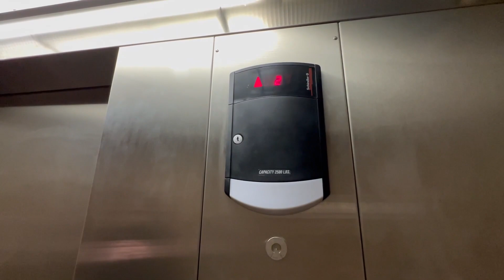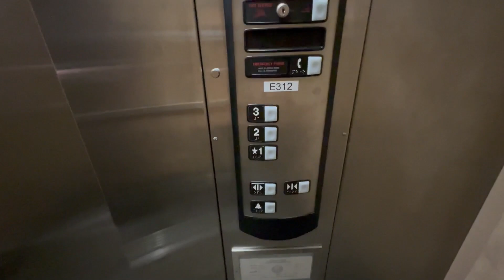Lame Schindler HT Hydraulic Elevator - Hand Hall, UOP - Stockton, CA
[Recorded 3-13-23] This is a really old building that I thought might have an equally old and probably cool elevator. However as we walked around the outside, we saw that an elevator shaft had been tacked onto the side of the building. That could only mean one thing...it's gonna be a big disappointment. And sure enough, that's exactly what it was. RIP our hopes and dreams.